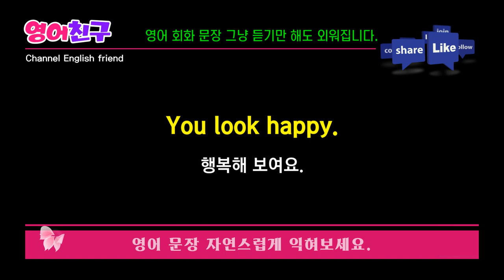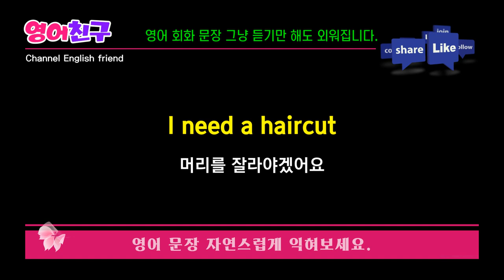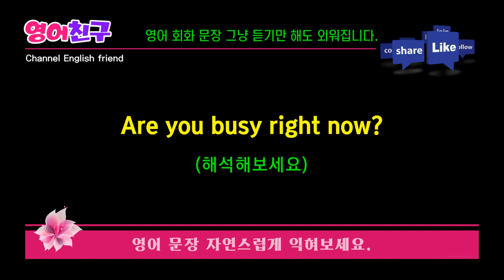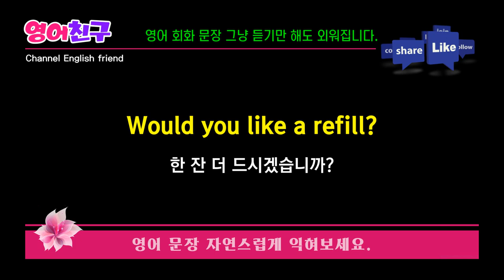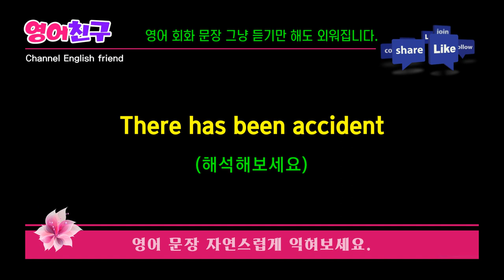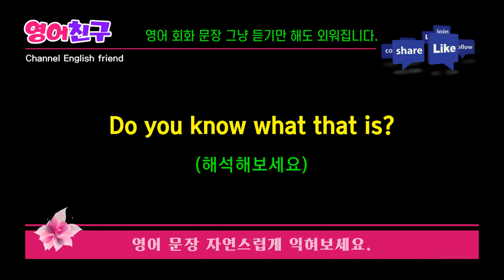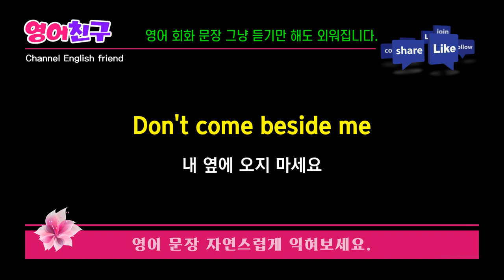#105 일상생활에서 자주 쓰는 영어회화 30 문장 | 영어가 자연스럽게 외워져요